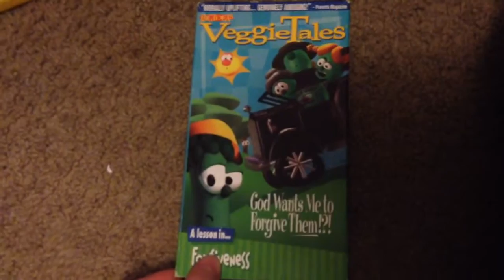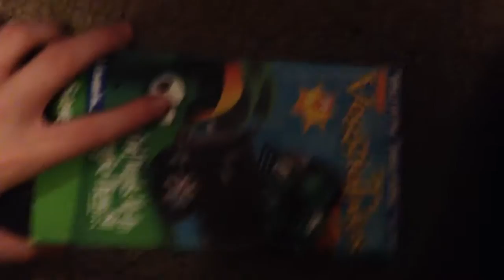VHS & DVD Update!